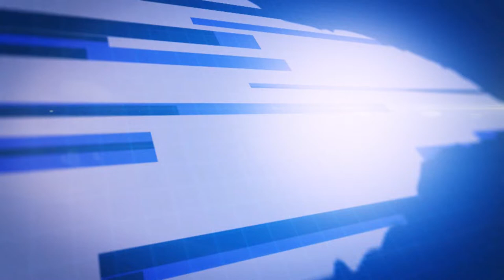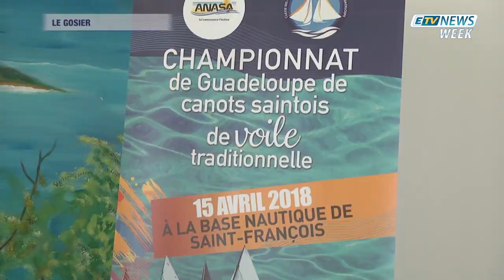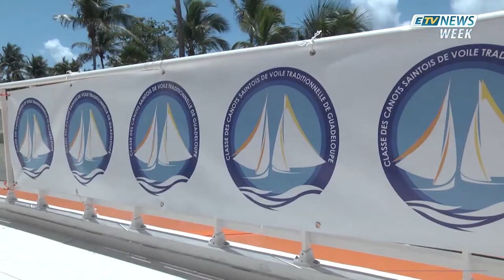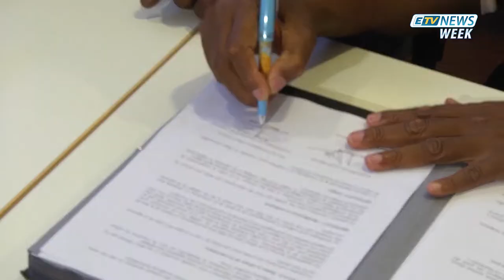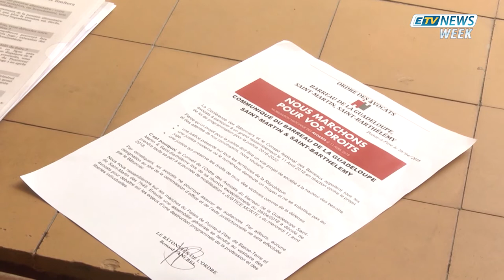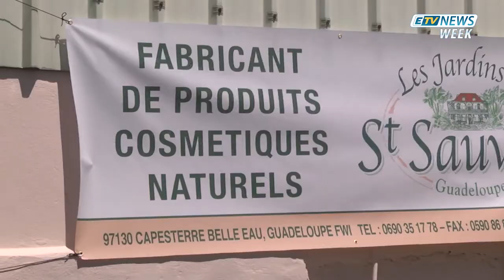ETV NEWS WEEK - du 14 avril 2018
Ça y est ! C’est parti.

La rédaction d’ETV vous présente son tout nouveau Journal Télévisé du Week-end avec Christine Kelly.

Retrouvez là désormais tous les week-end.

Et c’est sur ETV bien sûr !!!